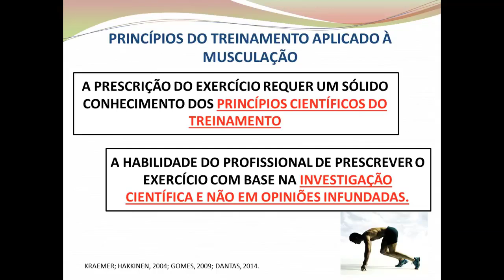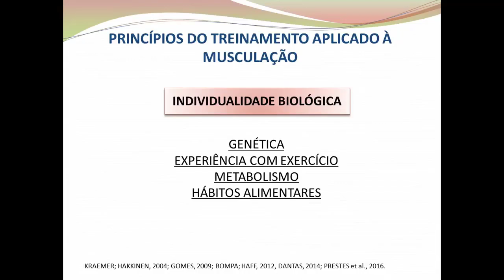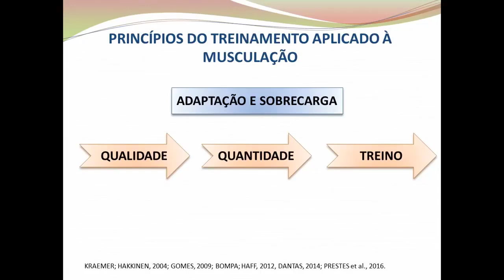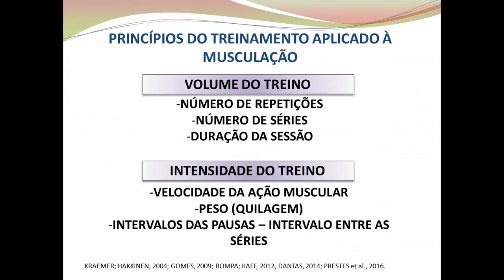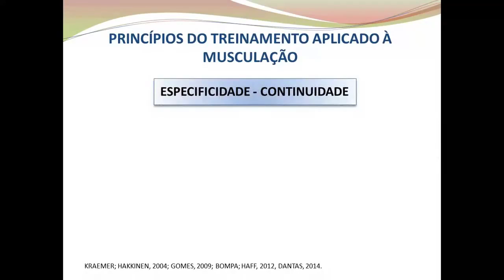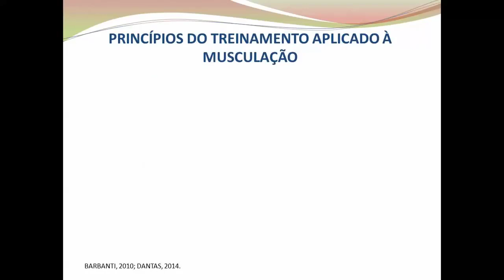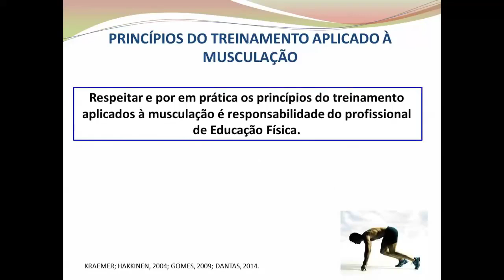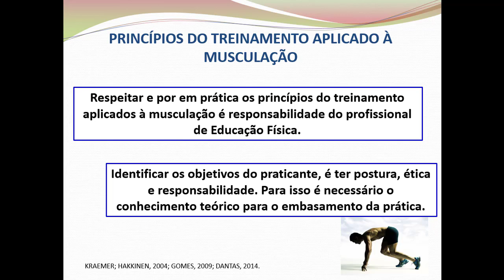Princípios do treinamento aplicados à Musculação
Os princípios científicos do treinamento físico visam obter melhores benefícios possíveis em todos os componentes do praticante: fisiológicos, físicos, técnicos/táticos e psicológicos.

Refletem as particularidades do cumprimento do programa de treinamento e relacionam-se entre si. Além disso, são a base da preparação física, que bem assimilados, tornam possível ao preparador estratégias de preparação, com base nos processos já existentes.

Nesse vídeo apresento a vocês os princípios: individualidade biológica, adaptação, sobrecarga, interdependência volume-intensidade, especificidade e continuidade aplicados à Musculação..